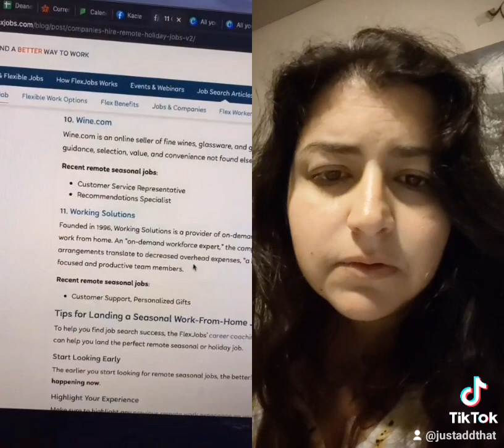How to Make Extra Money This Holiday Season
How to make extra money these holiday season with flex jobs. Follow for more!